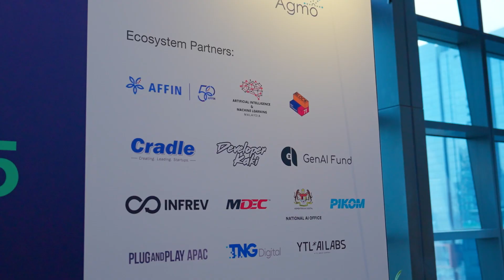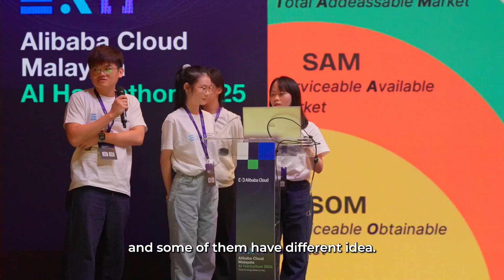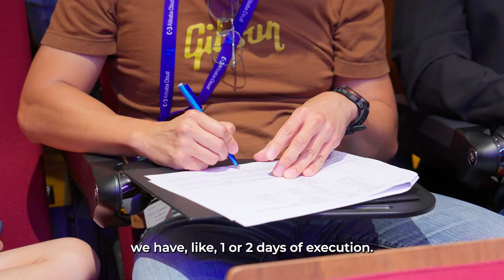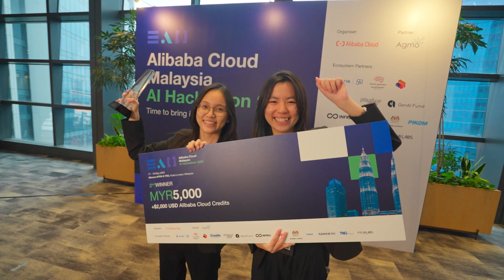Alibaba Cloud Malaysia AI Hackathon 2025 | Official Recap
In Kuala Lumpur, over one weekend in May, something remarkable happened.
More than 250 developers, students, and startup founders came together—not just to compete, but to build. In under 48 hours, they turned real-world challenges into AI-powered solutions designed to make a difference.
At the Alibaba Cloud Malaysia AI Hackathon 2025, participants tackled issues faced by freelancers, small businesses, educators, government agencies, and everyday users. From automating insurance claims and simplifying tax filing, to building AI-powered job matchmakers and government chatbots — every project was grounded in real, local needs.
With access to tools like ModelStudio, PAI, Quick BI, and Lingma, teams worked intensively to move from concept to prototype, supported by mentors and guided by a shared mission: to build practical, impactful AI solutions.
This recap captures the spirit of the event — the collaboration, the breakthroughs, and the builders behind the ideas.

📍 Kuala Lumpur | 🗓️ May 17–18, 2025
🎯 Part of the Alibaba Cloud Global Hackathon Series
🌏 Explore more stories, discover tools, and join upcoming hackathons: